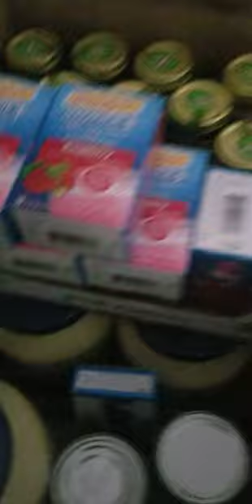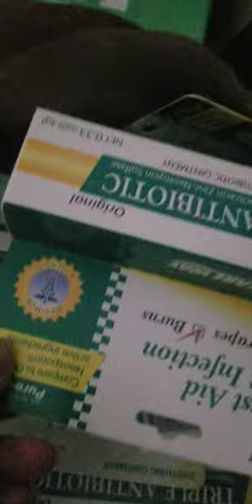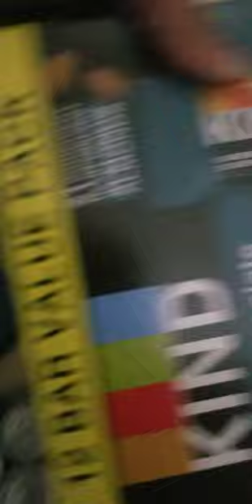Saving tips everyone for smart and wise shopper